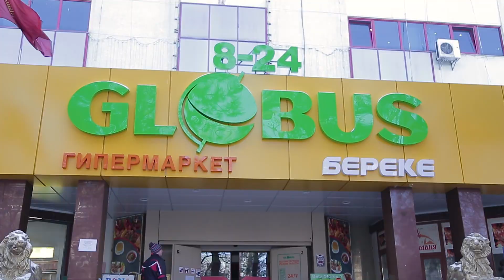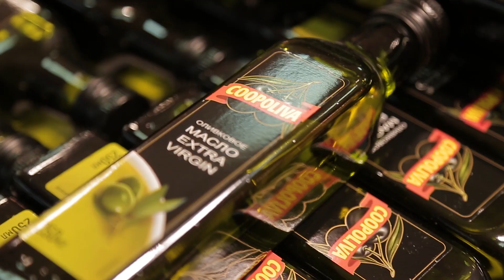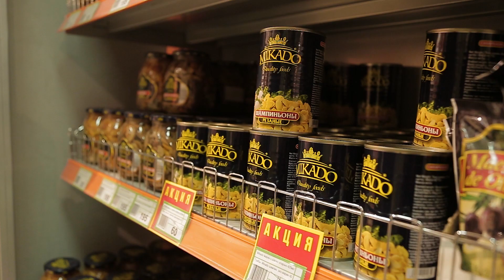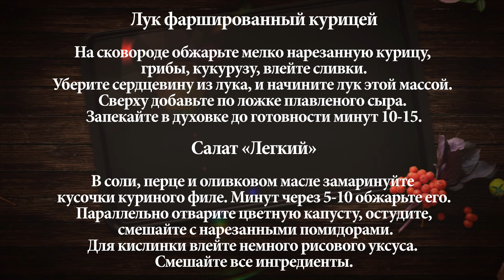№31 "Вкус Жизни" Мавлян Маметалиев – Гульнур Байдолетова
Кулинарная передача "Вкус жизни" в которой обычные люди соревнуются с поваром в приготовлении любимых блюд